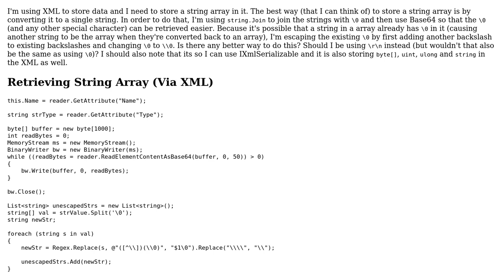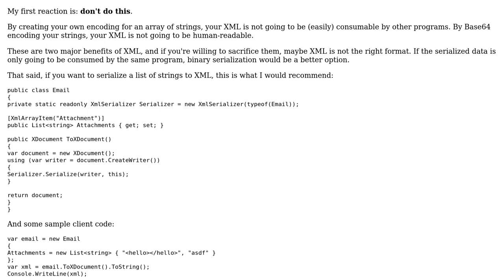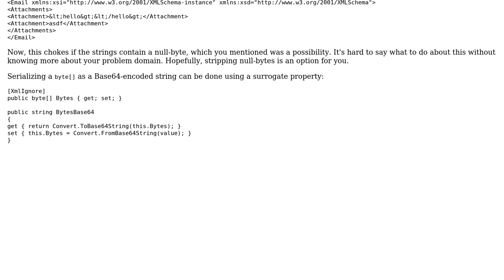Code Review: Converting string array to string (and vice-versa) for storing via XML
With thanks & praise to God, and with thanks to the many people who have made this project possible! You are responsible for your own actions.